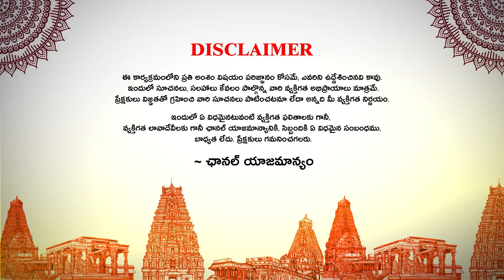ధనస్సు రాశి - మే రాశి ఫలాలు 2024 | Dhanassu Rasi | Sagittarius | Rasi Phalalu 2024 | Ybrant Bhakti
Watch ధనస్సు రాశి - మే రాశి ఫలాలు 2024 | Dhanassu Rasi | Sagittarius | Rasi Phalalu 2024 | Ybrant Bhakti